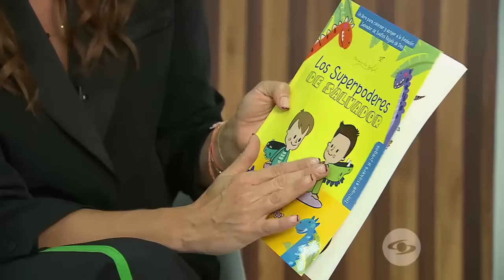La Red: Carolina Cruz respondió a las críticas por pedir ayuda para su fundación - Caracol TV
La presentadora Carolina Cruz se sinceró en La Red y habló del estado en el que se encuentra su fundación que ya cumple un año y que busca ayudar a niños con discapacidad.